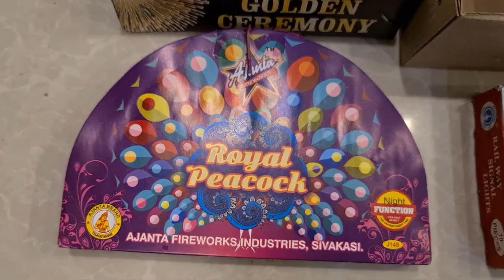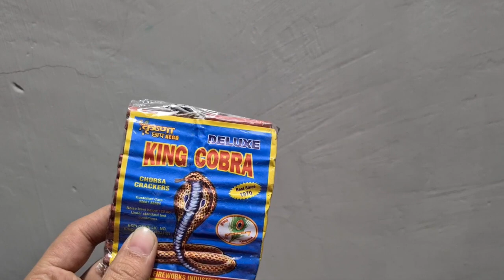DIWALI CRACKERS TESTING 2020||testing different types of new and unique crackers